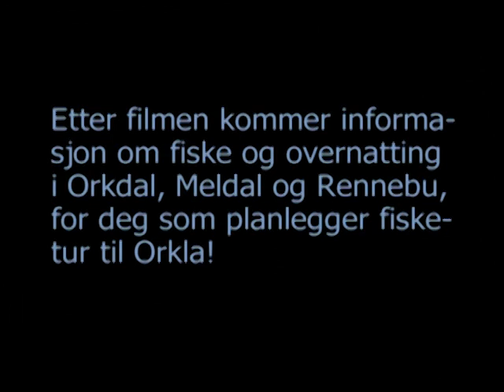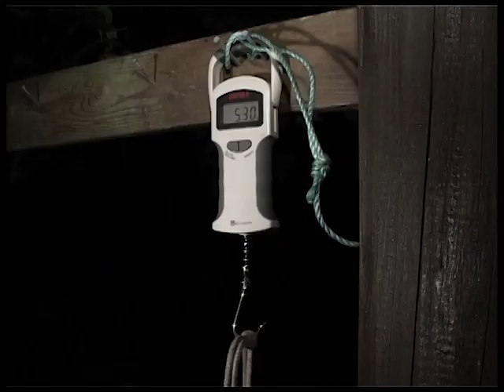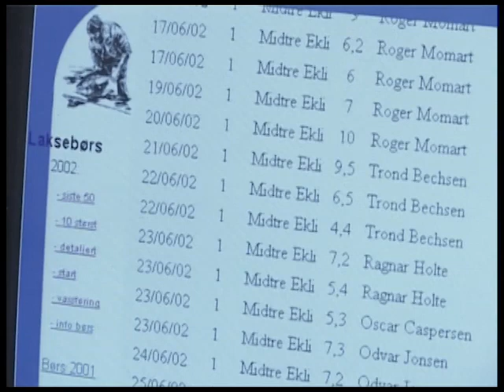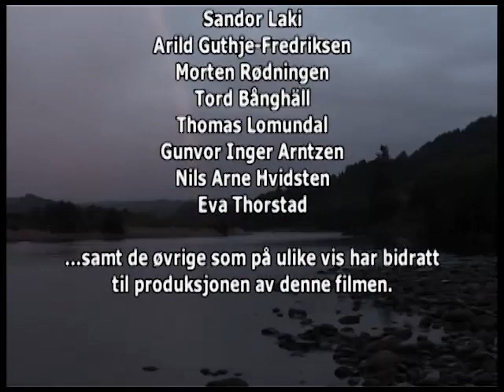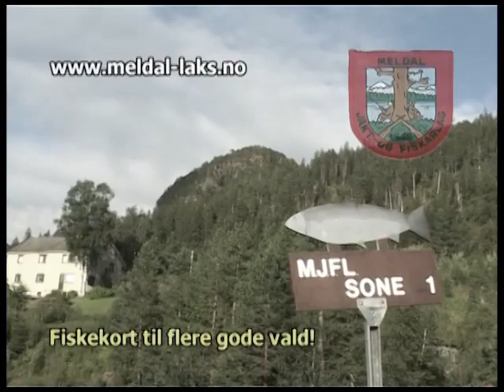Orkla - fluefiskerens elv! (Full Movie - Norwegian)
Orkla, en av Norges bästa laxälvar, bjuder oss på spännande fiske, häftiga fighter och för att möta en natur, som trollbinder dig. Du får också flugtips av Leif Stävmo, en av Sveriges främsta kastinstruktörer, och andra erfarna fiskare.
Trond Syrstad, som är uppvuxen vid älven, ger dig värdefulla tips om fisketeknik för Orkla. Vi besöker även gruvan i Løkken och tar en tur med museijärnvägen till Svorkmo.
Filmen har norsk berättare.
45 min (Norwegian Version)  Ⓒ 2002 Mountain Media